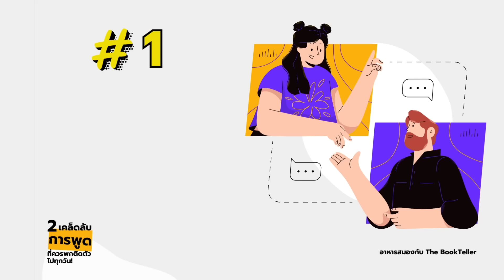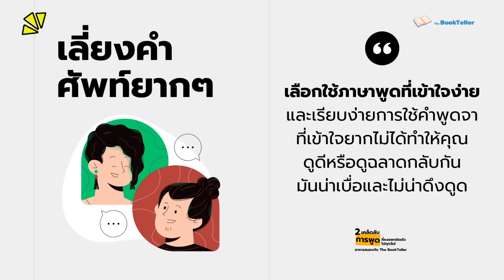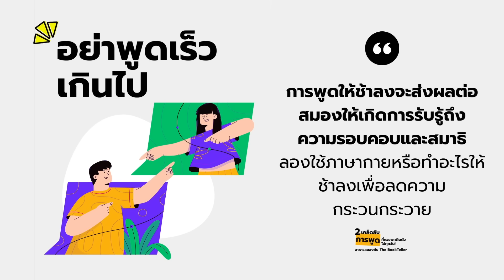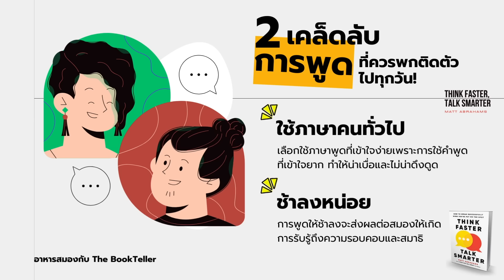2 เคล็ดลับการพูด ที่ควรพกติดตัวทุกวัน | หนังสือ Think Faster Talk Smarter | อาหารสมอง The BookTeller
2 เคล็ดลับการพูด ที่ควรพกติดตัวทุกวัน
จากหนังสือ Think Faster Talk Smarter

ในตอนนี้เป็น สองเคล็ดลับการพูด
ที่เราควรพกติดตัวเอาไว้เสมอ
ไม่ว่าเราจะไปพูดคุยกับใคร ไปนำเสนอผลงาน
ไปคุยกับเจ้านายลูกน้อง หรือต้องการให้การพูดคุย
ของเรานั้นสร้างความประทับใจให้กับอีกฝ่าย

Source :
หนังสือ Think Faster, Talk Smarter
ผู้เขียน Matt Abrahams